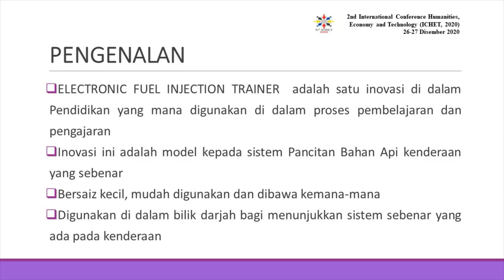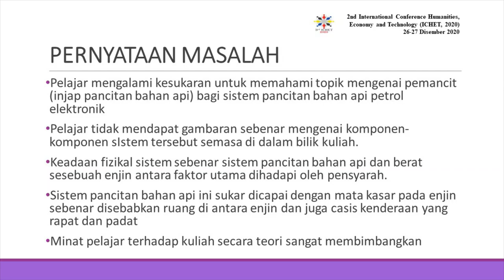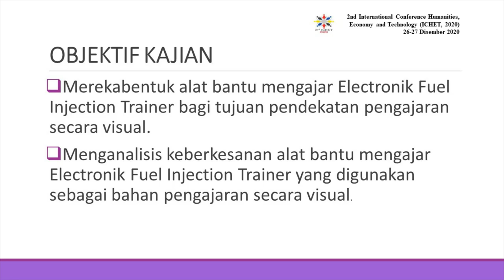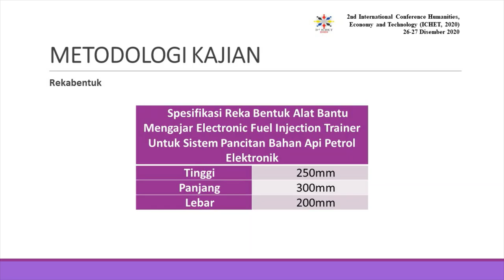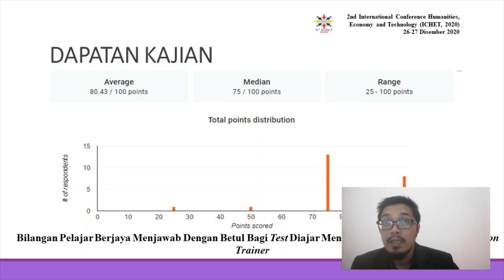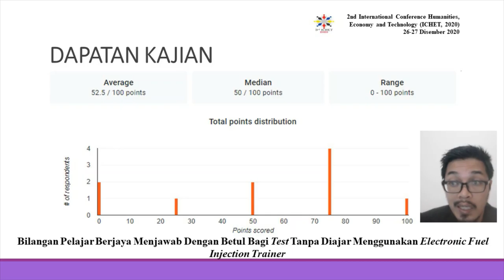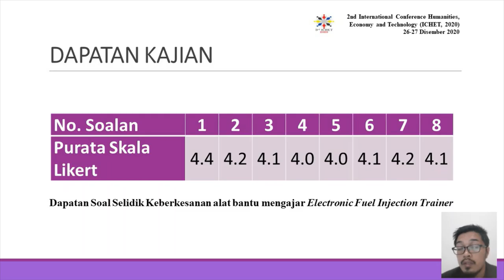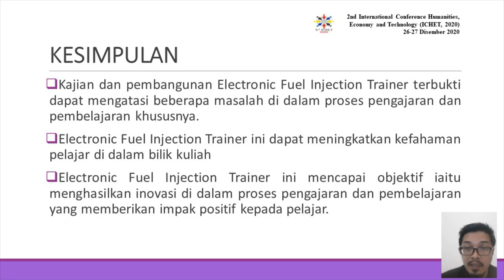(2nd ICHET, 2020) - 110 Mohd Afiq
2nd International Conference on Humanities, Economy and Technology (ICHET, 2020) are organize by Academic Inspired Network (AIN). 2nd ICHET 2020 will be held on 26th (Saturday) to 27th (Sunday) December 2020.